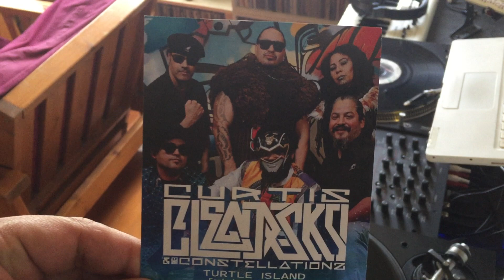Su Comandante Funky remix: Curtis Clear Sky & the constellationz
This remix I dedicate to all the fans of Curtis clear sky & the constellationz that has supported and give us lots of love at the shows !
I had to do some Turntablism funky remix of the song
“Universal Health “
This live recording set was done using

SERATO
SCRATCH LIVE

and manipulate the
THE CONTROL VINYL

Su Comandante wish you all to
Keep your head up and stay strong